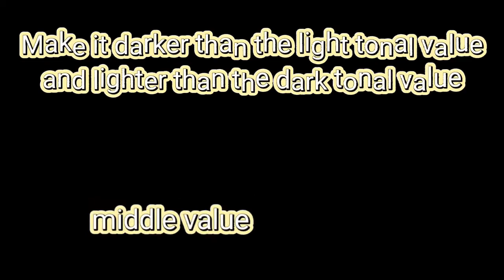Basic coffee painting tutorial|butterfly|Infinity Art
Coffee painting tutorial for beginners.